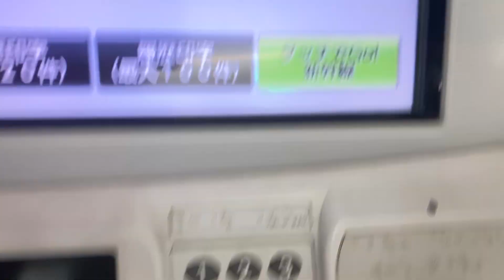Suicaの残高w